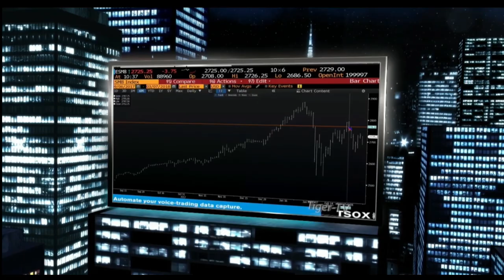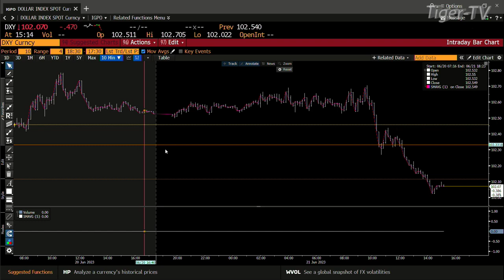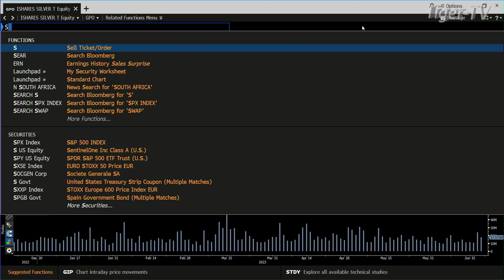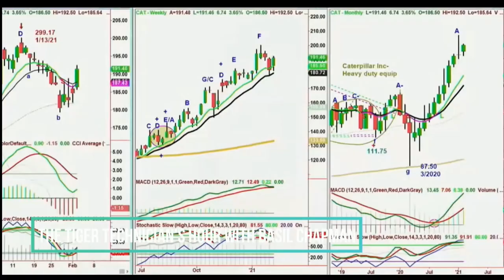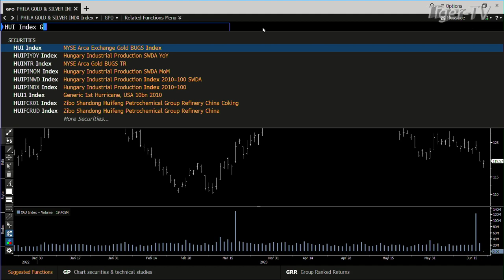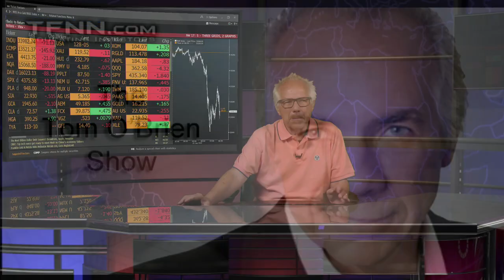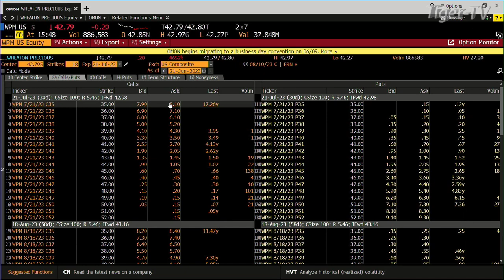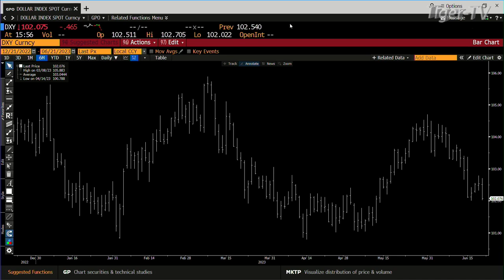June 21st, Tom O'Brien Show on TFNN - 2023